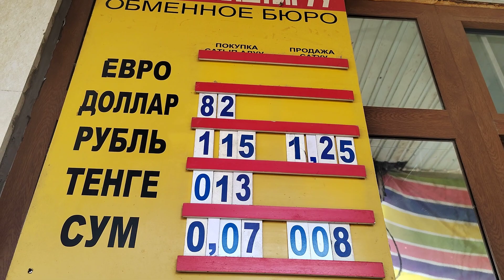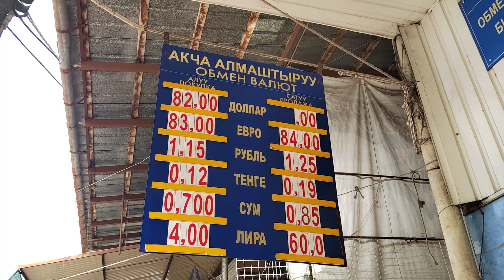КУРС ВАЛЮТ/ОБМЕННИК БААСЫ/ РУБЛЬ ТУШУП КЕТТИ/ 27 МАЙ 2022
реклама БОЮНЧА
на счёт рекламы